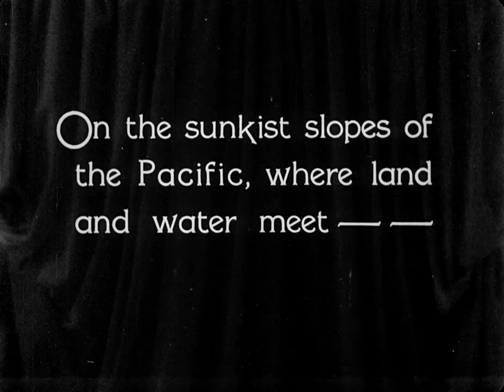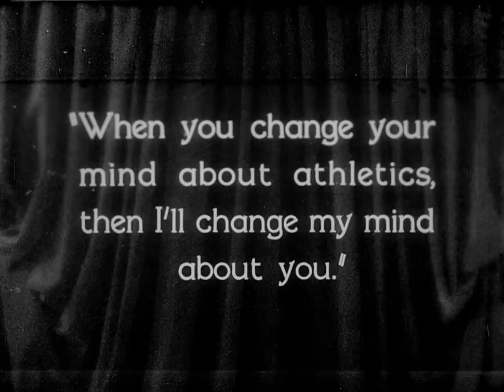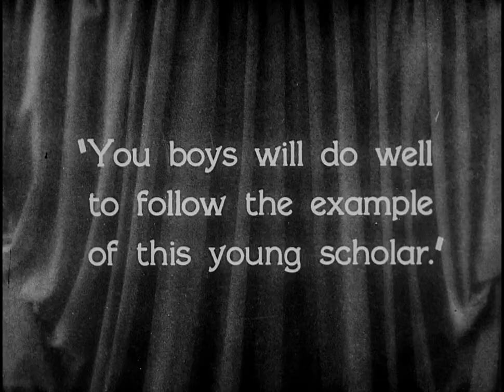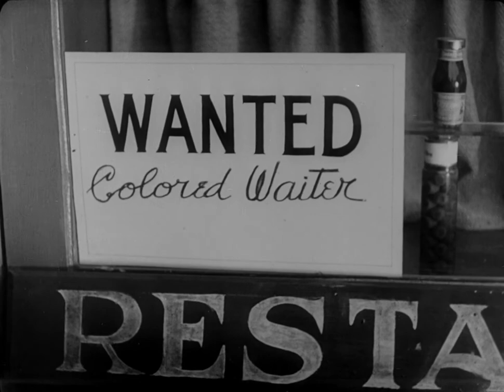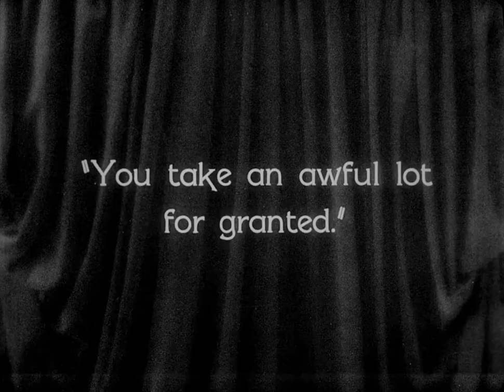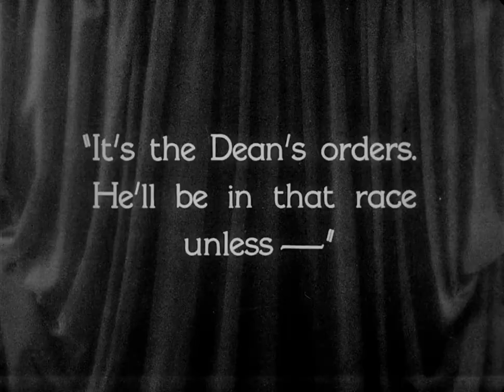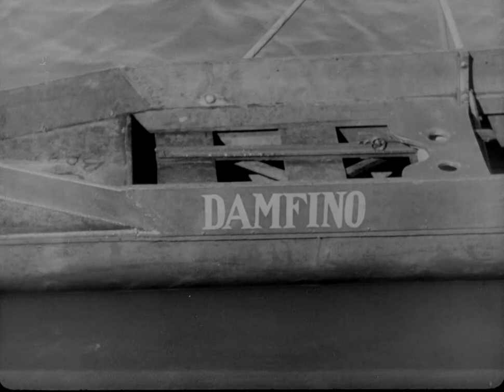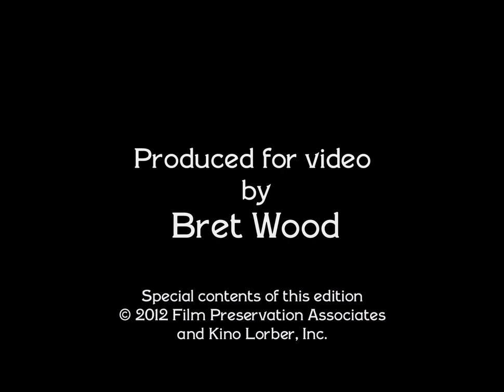College 1927 | Full Silent Film | Comedy | Drama | Sport | 1080p HD Blu-ray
To reconcile with his girlfriend, a bookish college student tries to become an athlete.